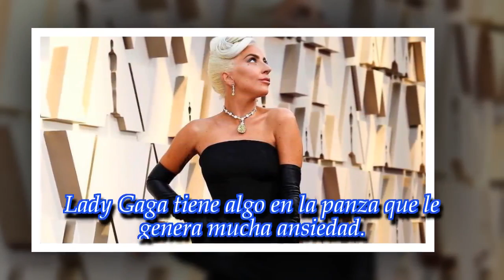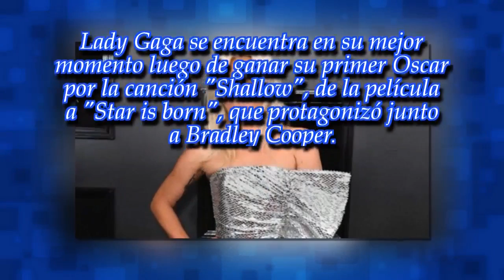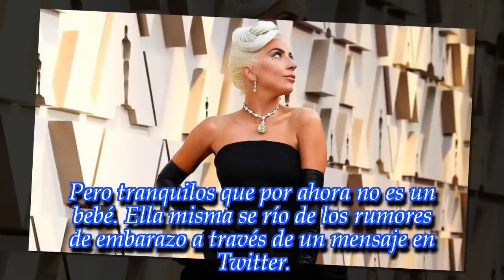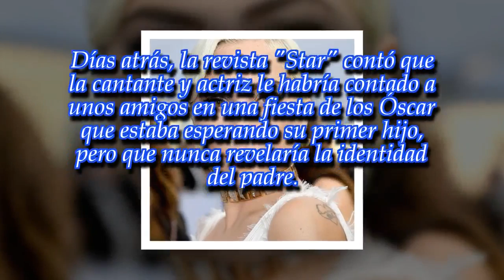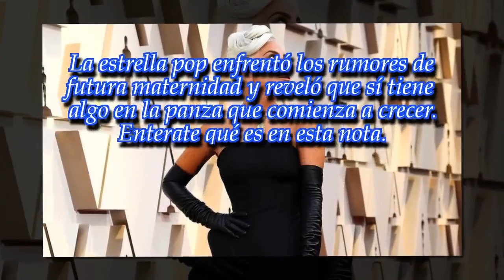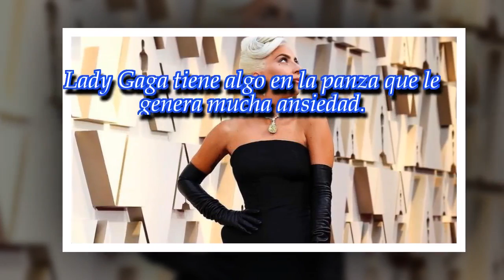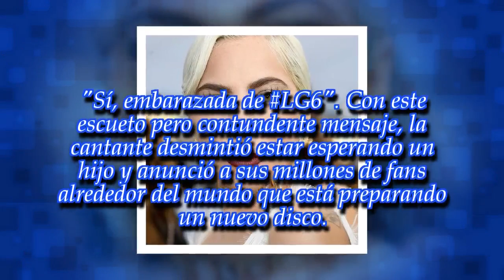Lady Gaga, ¿embarazada?